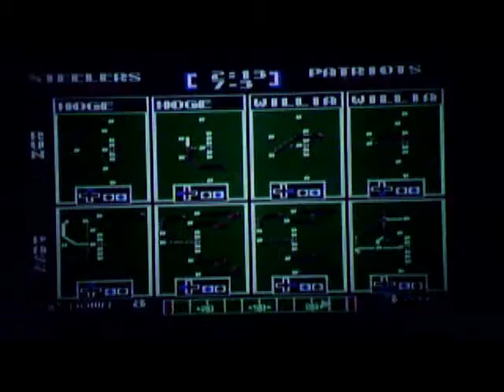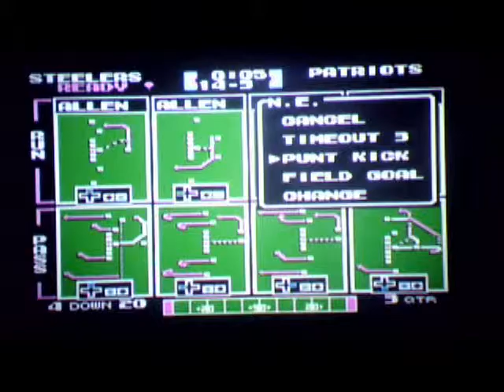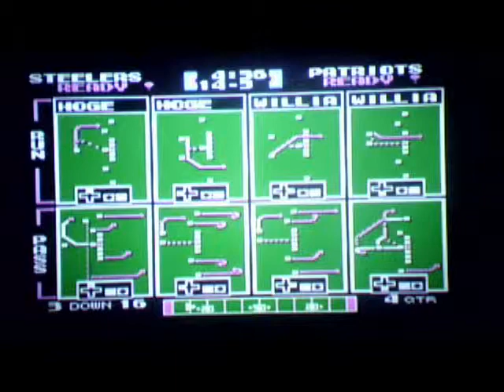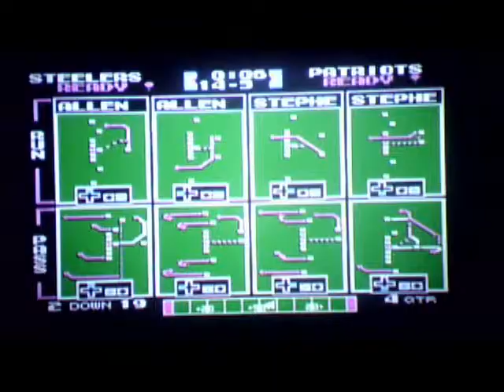Tecmo Super Bowl "2014" Playoffs Steelers vs Patriots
I figured I would make this a yearly video series so here is the 2014 playoff games done with the 1991 rosters of the same NFL teams from Tecmo Super Bowl. First AFC Divisional game is the  Pittsburgh Steelers vs the New England Patriots.
Final score is  Steelers          14
                          Patriots              3